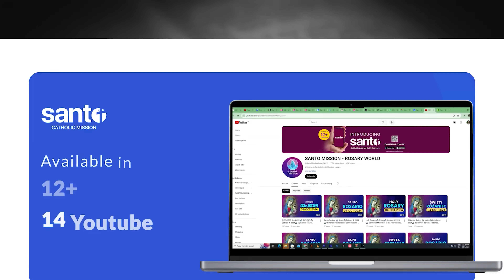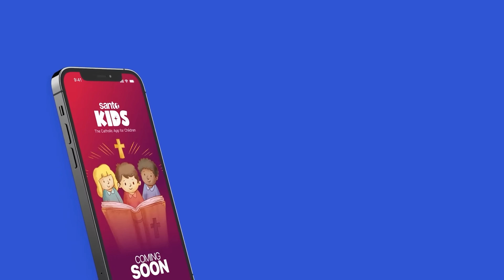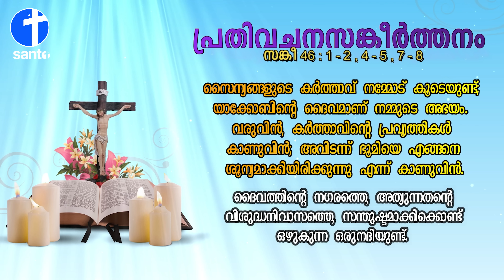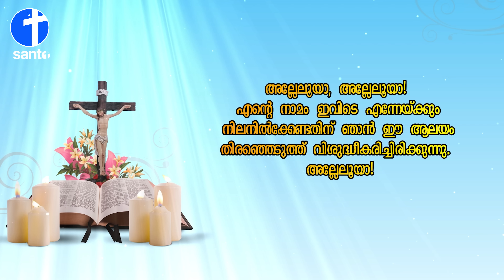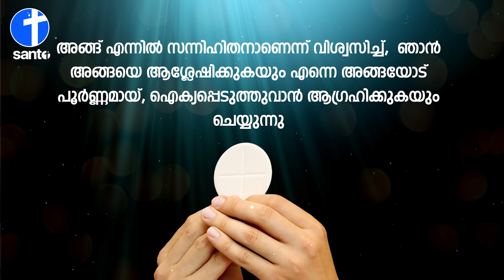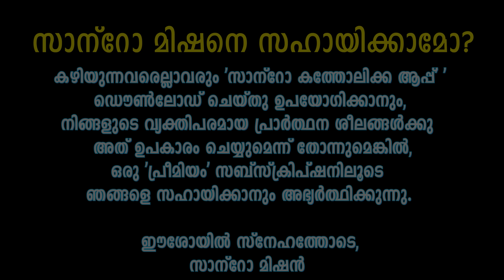ദിവ്യബലി 🙏🏻NOVEMBER 09, 2024 🙏🏻മലയാളം ദിവ്യബലി - ലത്തീൻ ക്രമം🙏🏻 Holy Mass Malayalam